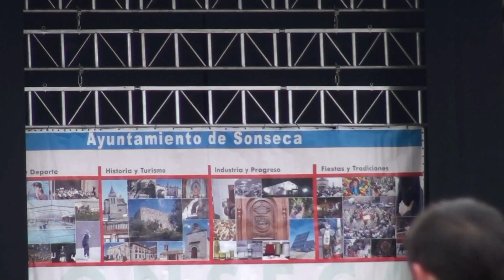Cross del Mazapán 2014 - Los Séniors-Promesas (1º)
35º Cross del Mazapán -  Los Séniors-Promesas (1º) - Sonseca (Toledo), 9 de Febrero de 2014